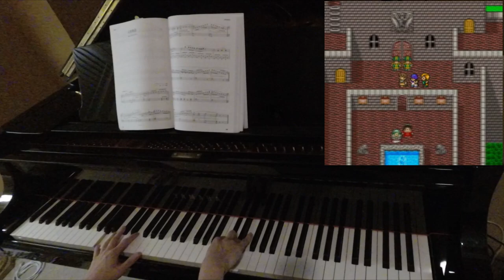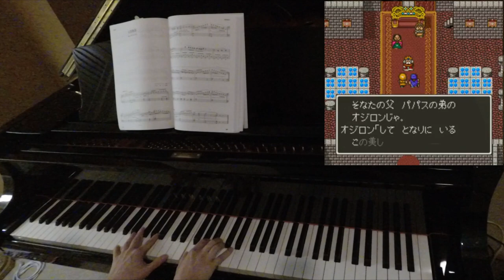"哀愁物語 (Make Me Feel Sad)" Dragon Quest V Piano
Arranged by: Yasushi Imamura